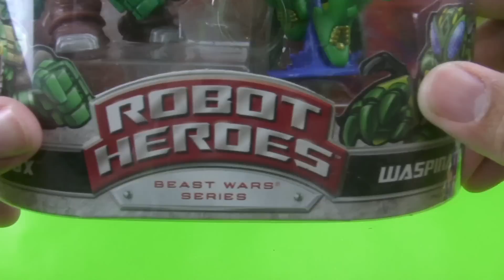Rhinox and Waspinator Robot Heroes From Transformers Beast Wars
Kudos for viewing this clip. We have other video clips in this channel such as:

There are alternate means of saying a specific term.

Persons expressing a term may very well differ in different country. For instance, in other area this is how they say the term "Transformers" : transformator, רובוטריקים, 變形金剛, transpormer, Трансформер, ทรานส์ฟอร์มเมอร์ส, 트랜스포머, transformers, ট্রান্সফরমার, transformador, トランスフォーマー, alakváltók, Трансформерси .